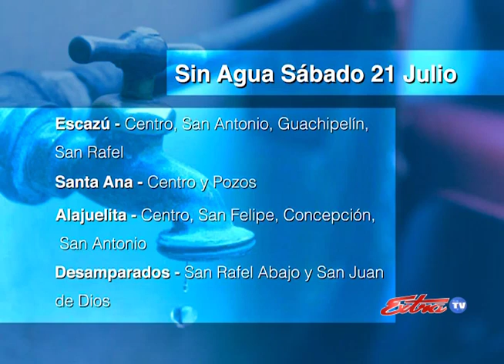Suspensión Agua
Acueductos y Alcantarillados suspenderá el servicio de agua potable en Desamparados, Escazú, Santa Ana y Alajuelita debido a trabajos de mantenimiento en los tanques de almacenamiento. Se prevén que haya unas 155 mil personas afectadas.